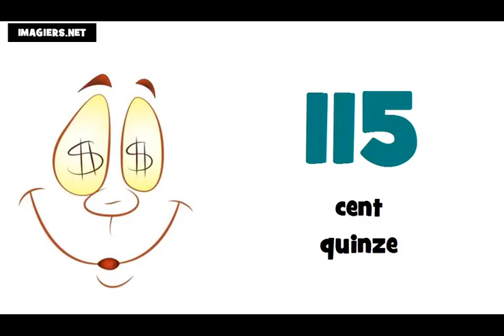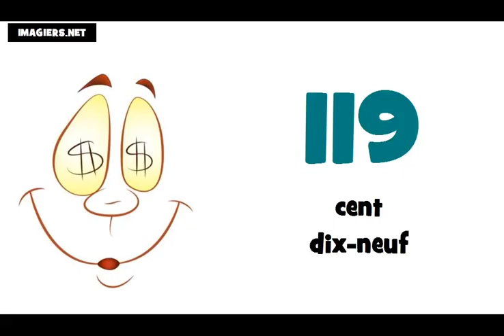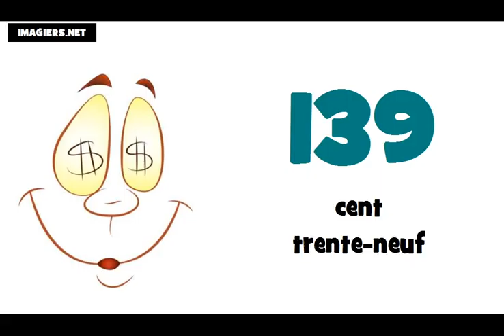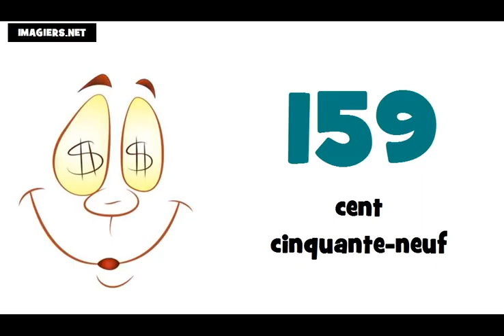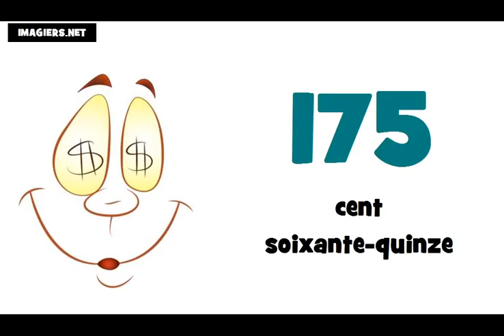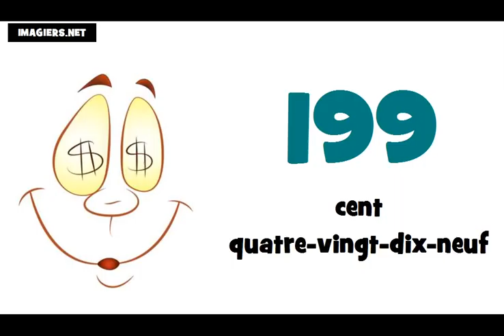Curso de francés # Los números de 100 a 200